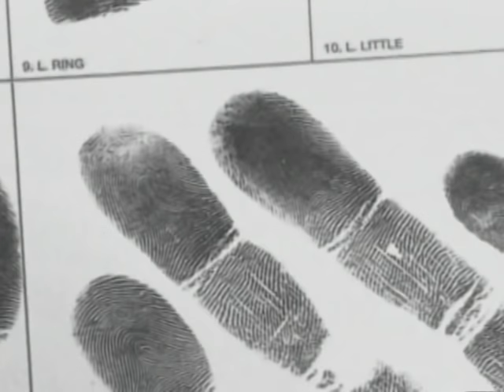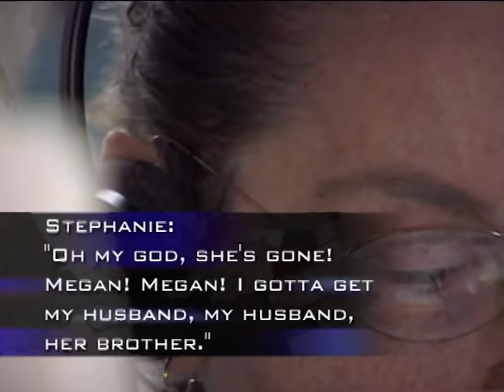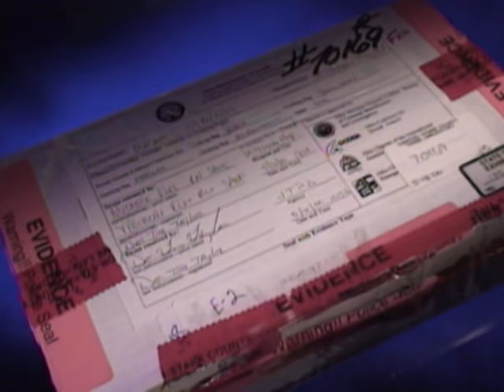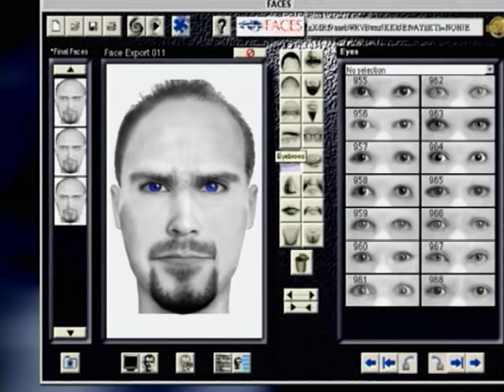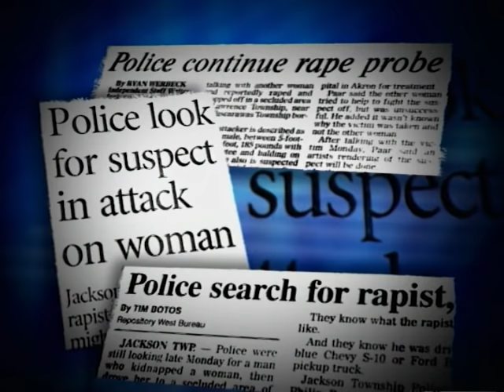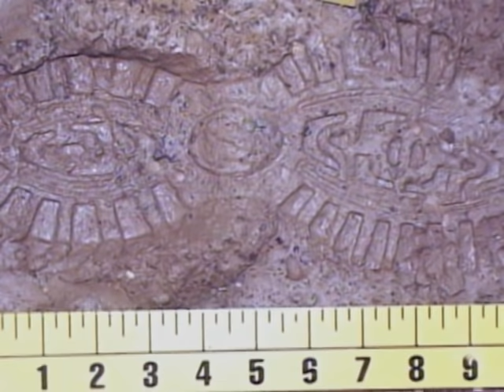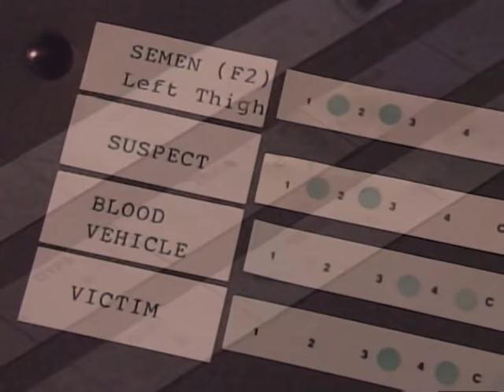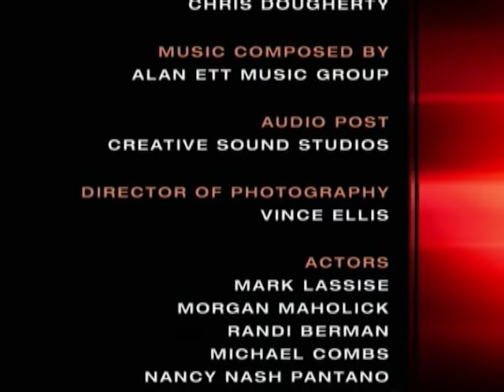Forensic Files - Season 7, Episode 13 - A Touching Recollection - Full Episode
The investigation into the kidnapping and rape of an 18-year-old Ohio woman is aided when the victim returns hours after the incident occurred. With her help, the police are able to track the assailant Craig Bailey to his front door.